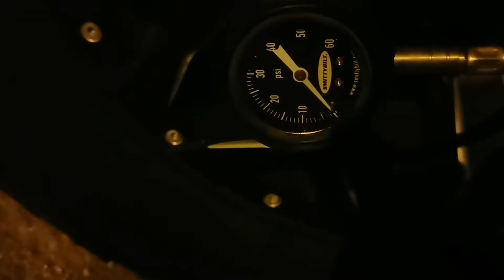Monday breakfast at the Shoreline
Cooked my own version of sashouka.

Cookingware : Tembo-Tusk Skottle